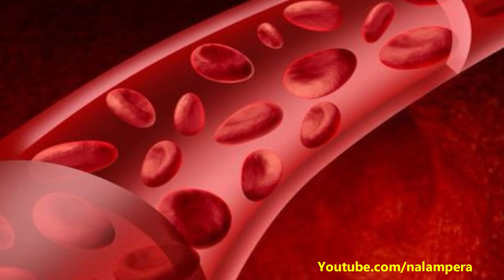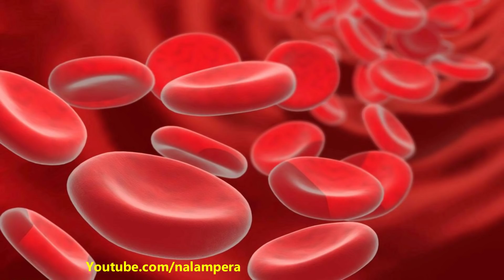ஒரே வாரத்தில் ஹீமோகுளோபின் அதிகரிக்க | how to increase hemoglobin within a week